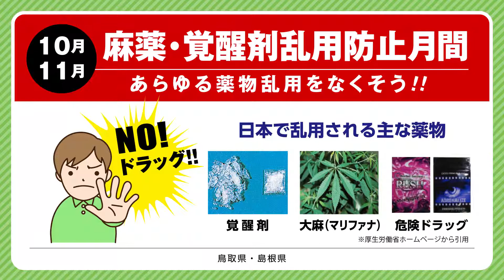県政CM「麻薬・覚醒剤乱用防止月間」（鳥取･島根両県）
（平成26年10月27日～11月7日まで鳥取・島根県内民放3局で放送）
10月・11月は「麻薬・覚醒剤乱用防止月間」です。なくそう！薬物乱用！